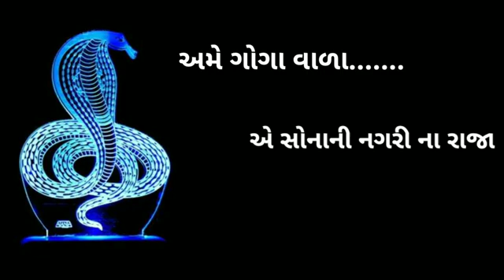24 अक्तूबर 2021(2)